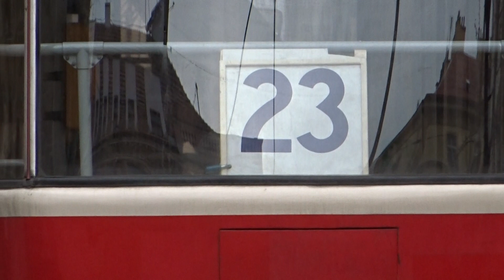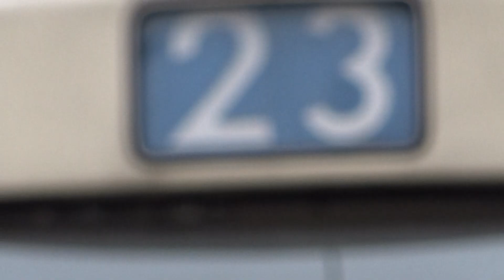Tramvajový obrat Zvonařka ve stylu linky 23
PRO VÍCE INFORMACÍ ROZKLIKNI POPISEK VIDEA

PODÍVEJTE SE TAKÉ NA:

Děkujeme za shlédnutí
Vytvořilo  ZMHD
Zima  roku 2018